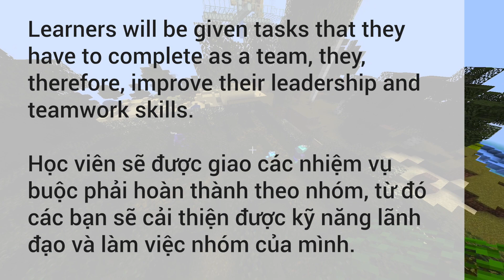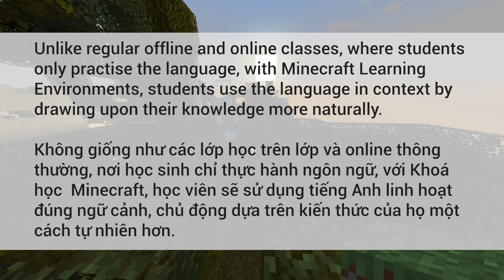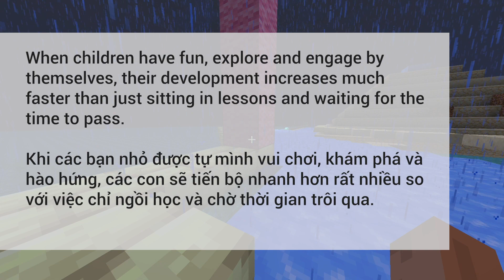MINECRAFT LEARNING ENVIRONMENTS 3.5M